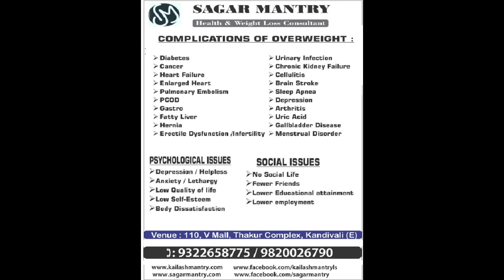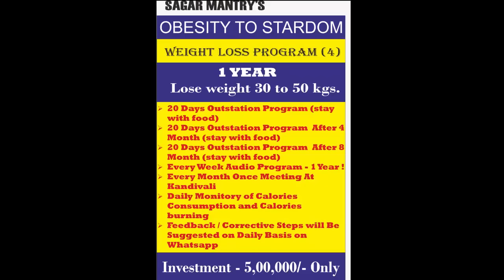Dieting Doesn't work! Why Dieting Doesnt work anymore! (hindi)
How to lose weight fat
Obesity to Stardom
Weight loss and Diets
Dieting Doesnt work
Dieting is not working
40 kgs
50 kgs
60 kgs

Sagar Mantry shortly visiting in DELHI & DUBAI.

WHY GO FOR MEDICINE WHEN IT CAN BE
CURED NATURALLY🍎

We specialize in :
ARTHRITIS
ASTHMA
ACNE, PIMPLE
BACK PAIN
BRAIN STROKE
BLOOD PRESSURE
CANCER
CHOLESTEROL
COLD/COUGH
CHORIN ILLNESS
DIABITIES
DYSLEXIA
EPILEPSY
FATIGUE
FITS
GASTRO
JOINT PAIN
KIDNEY STONE
KIDNEY FAILURE
MIGRAINE
OBESITY
PARALYSIS
PILES
PROSTATE
SEIZURE
SEXUAL DISORDER
SINUS
SKIN DISEASE
STAMMERING
ULCER
VERTIGO
WEAKNESS
ADHD
ALCOHOLIC
ALZHEIMER
ANGER/VIOLENCE
ANXIETY DISORDER
ARGUMENTATIVE
AUTISM
CONCENTRATION PROBLEM
DEPRESSION
DIRECTIONLESS
DISTURB CHILD
DRUG ADDICTS
FAILURE
FEAR /PHOBIA
INFERIORITY COMPLEX
INSOMNIA
LACK OF CONFIDENCE
LEARNING DISABILITY
LOSS OF MEMORY
MARRIAGE-CONFLICT
MENTAL BREAKDOWN
NEGATIVE APPROACH
OCD
REBEL/STUBBORN
REVENGEFUL ATTITUDE
SCHIZOPHRENIA
SLOW LEARNER
SUICIDE THOUGH
STRESSFUL RELATIONSHIP
PARKINSONS

Health and fitness coach Sagar mantry